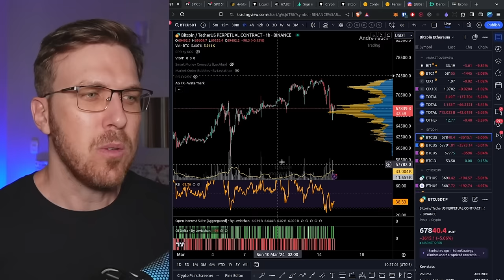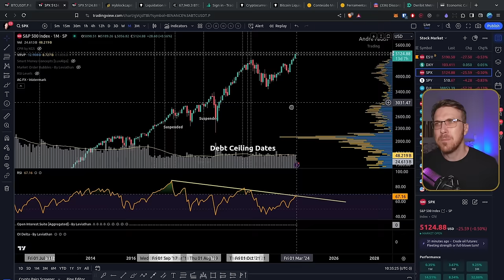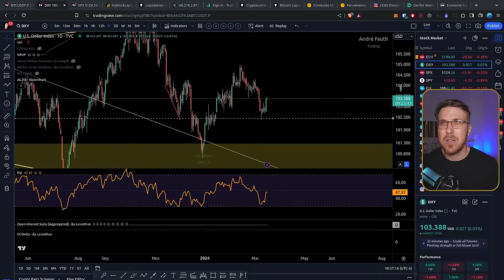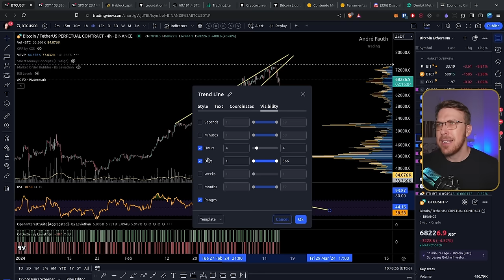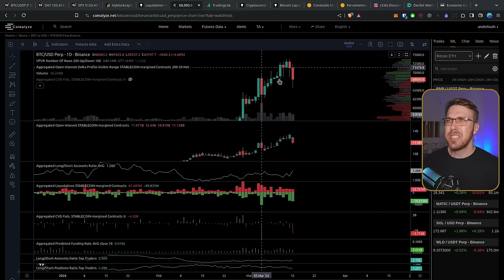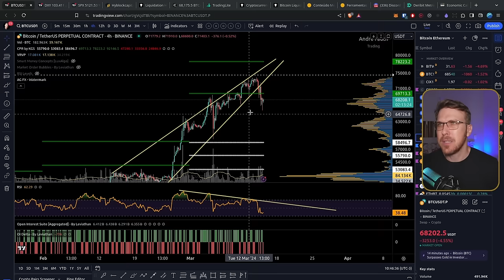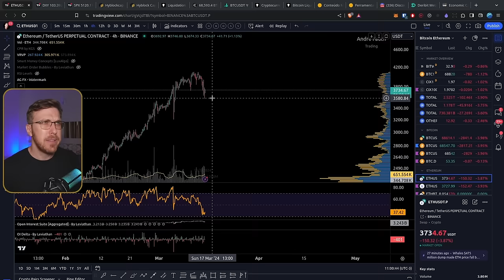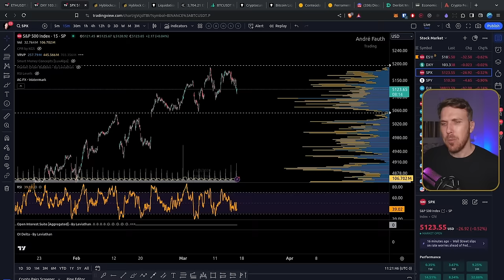AGORA é o momento de COMPRAR BITCOIN?